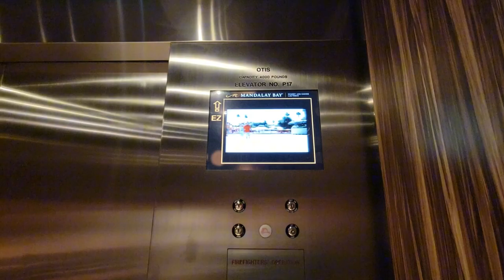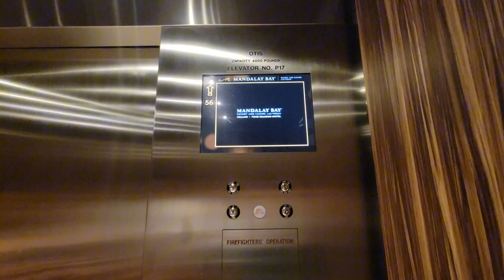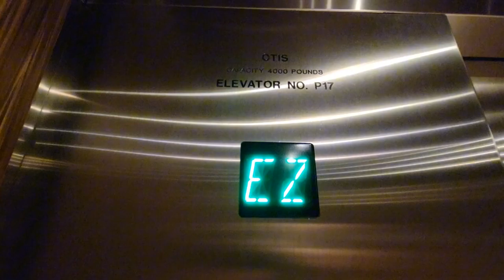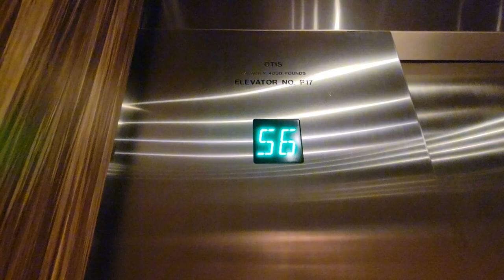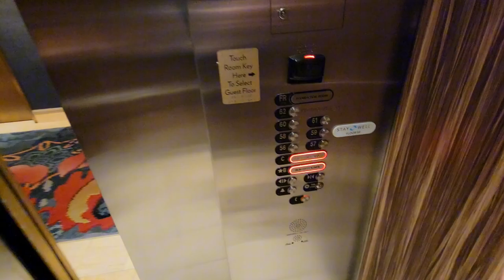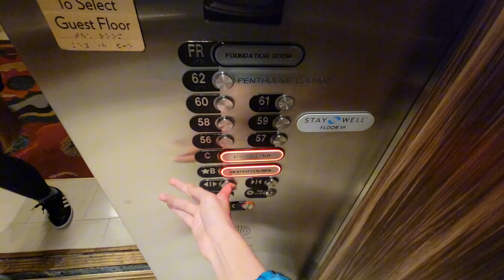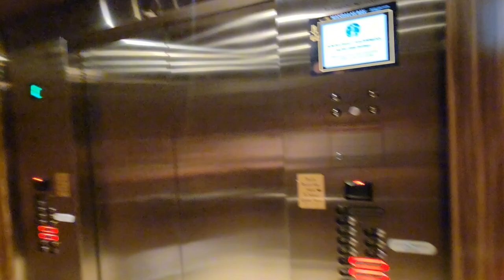Nice Otis Traction Elevators @ Mandalay Bay, Las Vegas, NV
These are very nice.

Tech Specs:
Brand: Otis
Maintenance: ??
Model/Fixture: Series 2
Type: Traction
Floors Served: B, C, 56-62, FR
DT Rate: 1/10